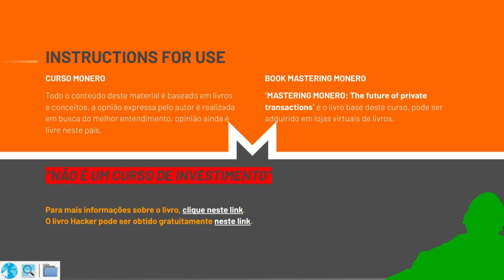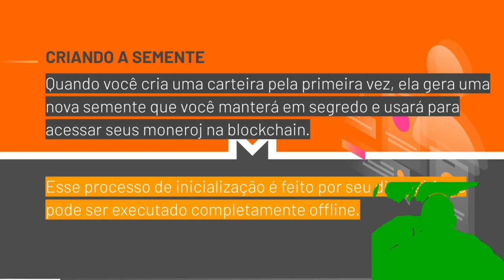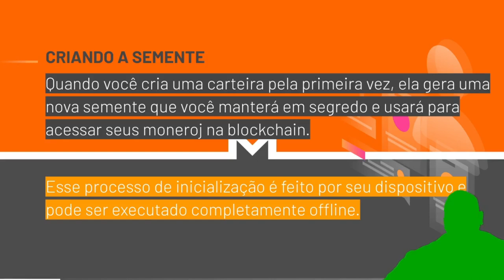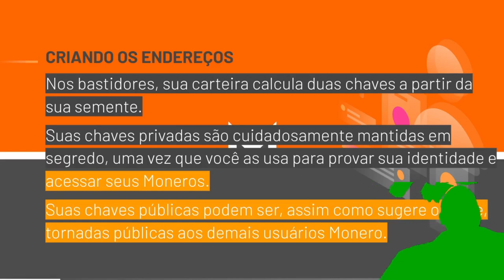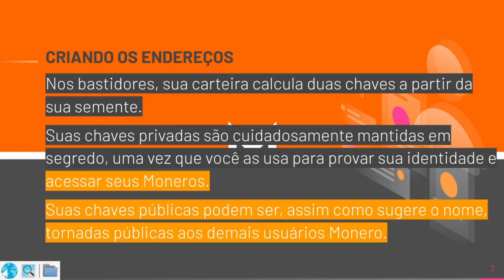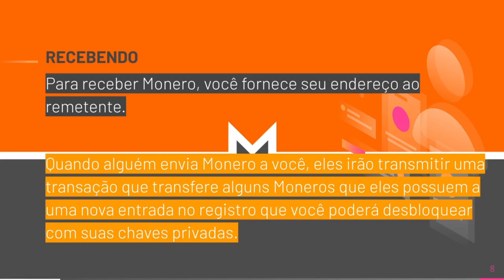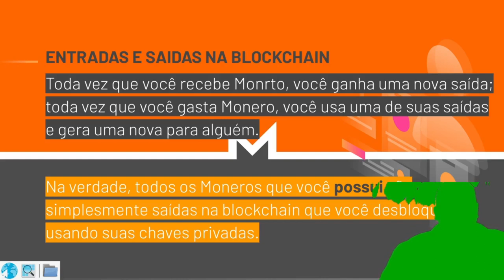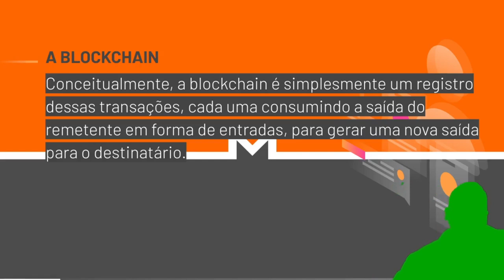Como o MONERO Funciona, PAGAMENTO ANÔNIMO, SEM GOVERNO - PARTE 1